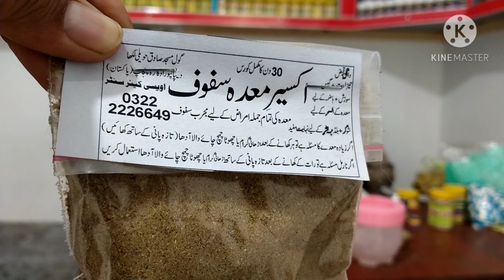اکسیر معدہ مکمل کورس دائمی قبض گیس تیزابیت السر وغیرہ سے مستقل آرام 03338762502/03082531172